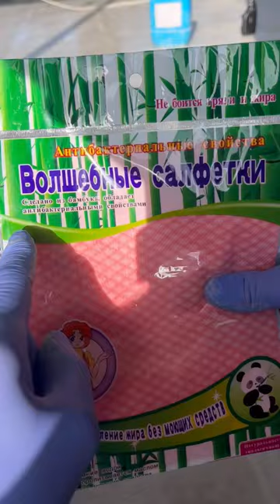Эпоксидная затирка 🙌😅плитка